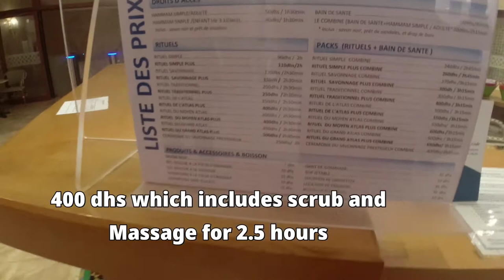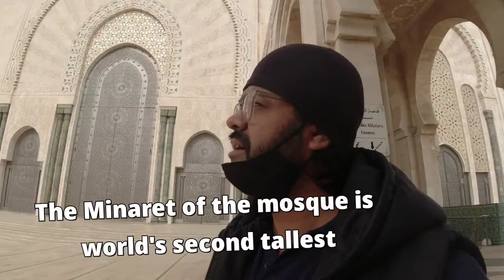LUXURY MOROCCAN HAMMAM | Casablanca | Hassan 2 Mosque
One of the most relaxing experiences in Morocco has to be a visit to the Hammams ( Steam bath). And one of the best Hammams in Casablanca is located right in the premise of the world famous Hassan 2 Mosque. Don't miss out on this amazing experience if you are planning to visit Morocco in the near future.